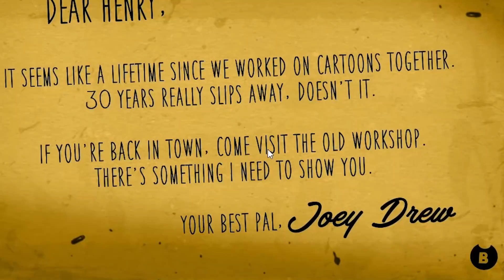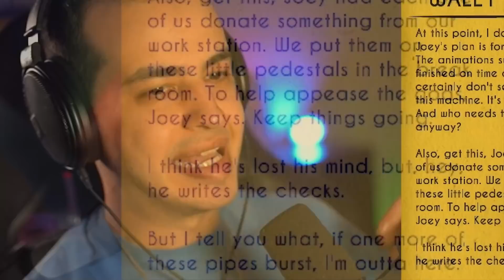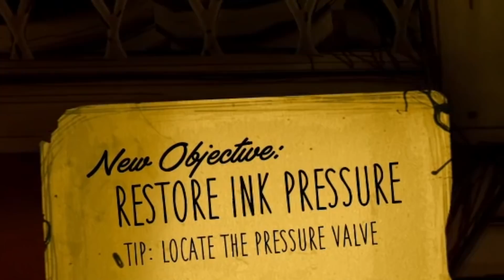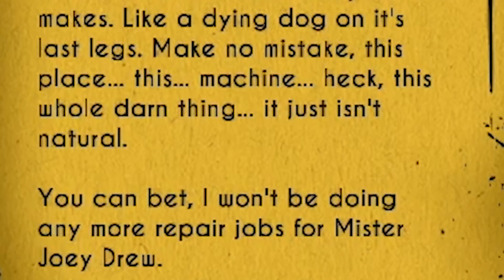شما پیشنهاد دادید...منم پلی دادم ❌ Bendy And The Ink Machine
❌❌❌بیست هزار تا لایک و بکوبید تا بریم سراغ پارت بعدی این گیم فوق مرموز❌❌❌